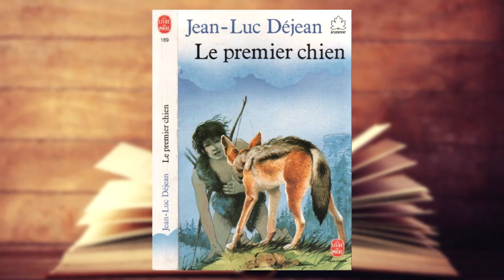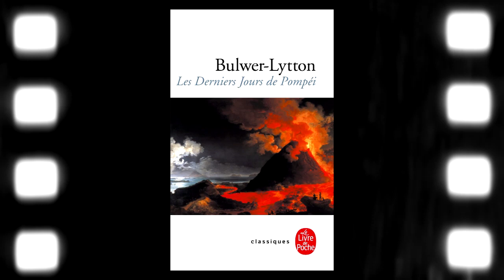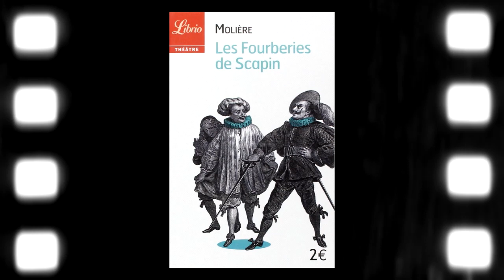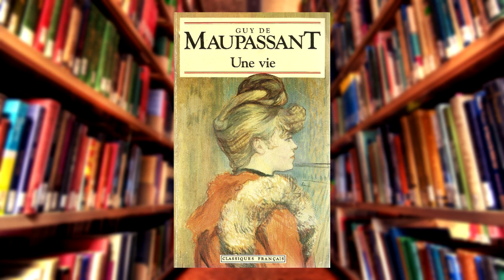Secret of Evermore : Chiens, Spectacles et Cinéma ! (Super Nintendo)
Comme je l'avais fait avec "Illusion of Time" en 2019, voici la vidéo "bonus"  qui permet de revenir sur certains sujets abordés dans le jeu "Secret of Evermore" sur Super Nintendo.

On va parler beaucoup de chiens et de cinéma mais aussi des spectacles à l'époque du Moyen-Âge !

Le blog de Cleeem chez Square Palace !

Peluche du chien toaster (elle n'a pas l'air en vente, désolé)